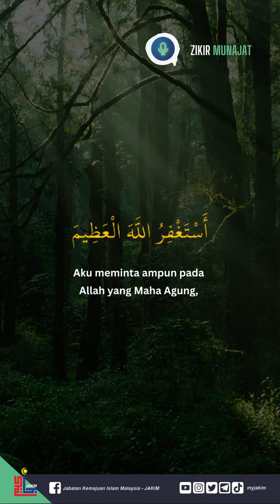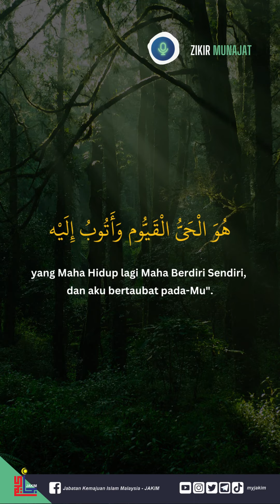ZIKIR MUNAJAT ASTAGHFIRULLAH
Marilah sama-sama kita beristighfar memohon keampunan kepada Allah SWT.

Semoga dengan istighfar yang kita lafazkan  ia dapat memberi manfaat buat diri kita inshaAllah.